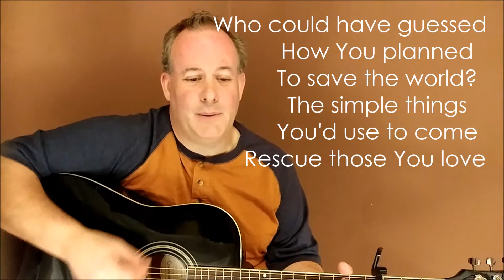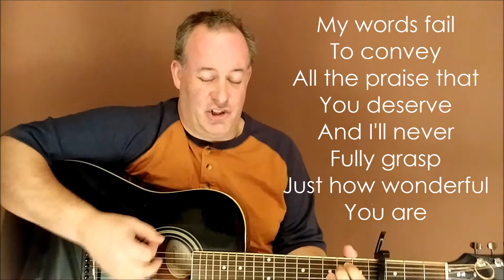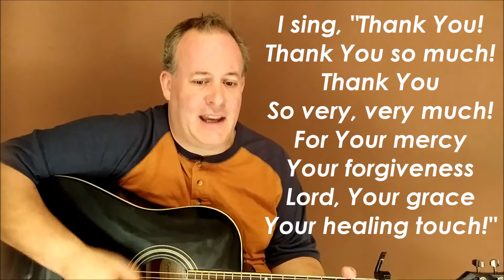BLOOD (Thank You!) | ORIGINAL by Grace Fallout | OFFICIAL lyric video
You can find my music on all the major music streaming services (Spotify, iTunes, Apple Music, Amazon, Google, Shazam, YouTube Music, Soundcloud, etc...) Just search for "Grace Fallout".

Knowing my songs have blessed you, blesses me more than you know!